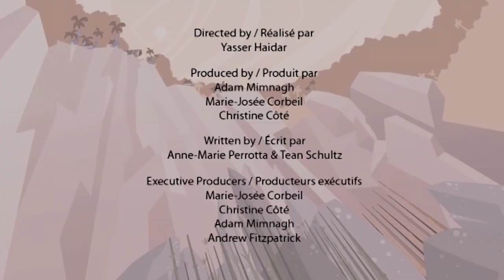Argentinosaurus | Learn Dinosaur Facts | Dinosaur Cartoons for Children By I'm A Dinosaur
Argentinosaurus is a massive plant eating Dino who's longer than 3 school buses and weighs in at 73 metric tons. He is one of the biggest of all the Dinosaurs. His frame is so big that playing hide and seek becomes a problem especially if you can’t even hide in a volcano. However with his two tiny friends and a little ingenuity they come up with a game that he is great at.